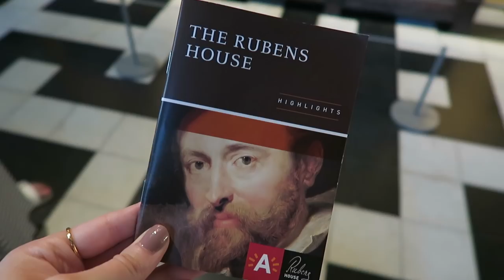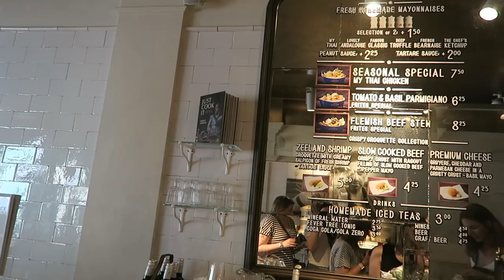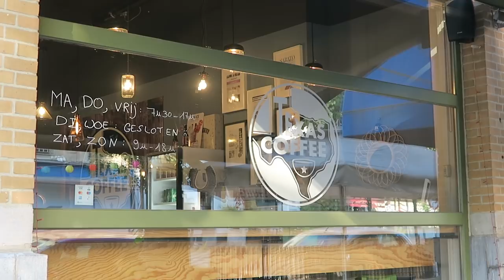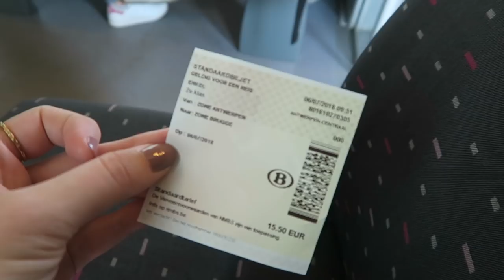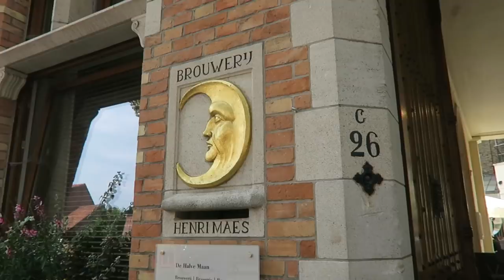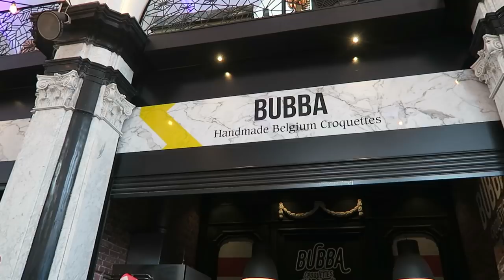Belgium Travel Vlog | As Told By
We had such an amazing time in Belgium last week!!! Hope you enjoy it as much as we did!! You should all plan a trip there as soon as you can! :)